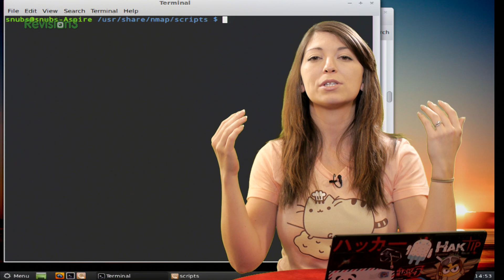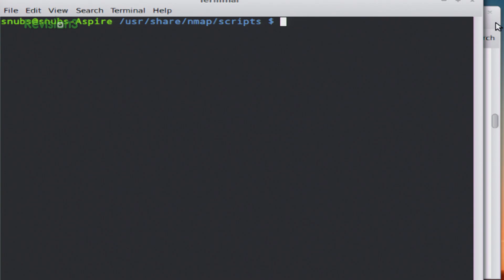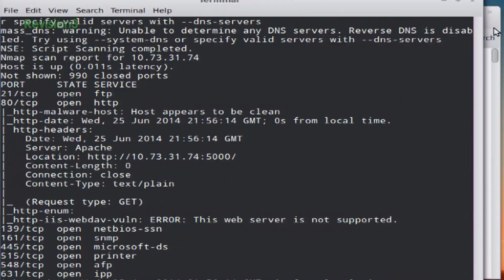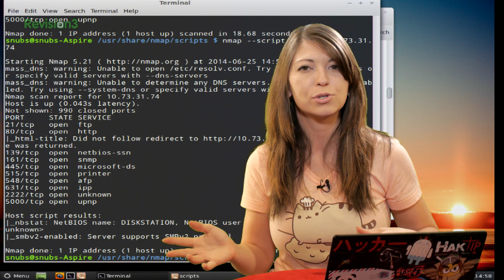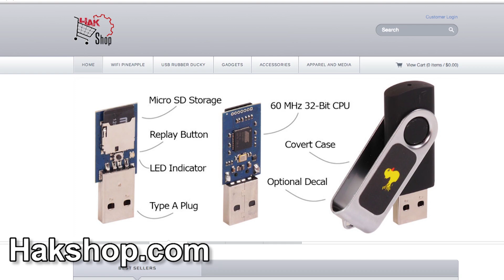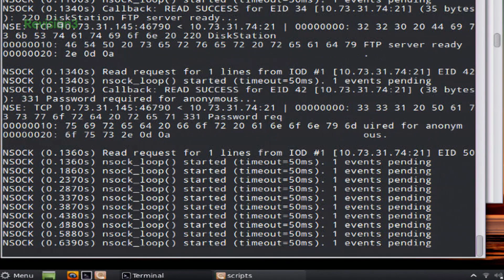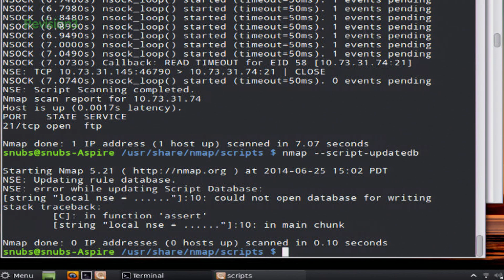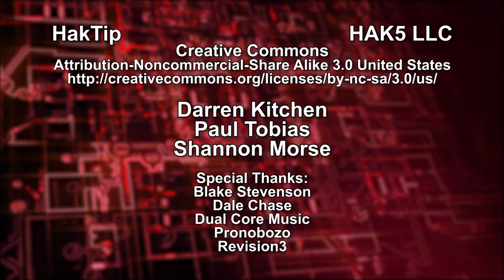NMap 101: The Nmap Scripting Engine, HakTip 105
Hak5 -- Cyber Security Education, Inspiration, News & Community since 2005:
This week on HakTip Shannon covers some troubleshooting options for NMap.

Welcome to HakTip -- the show where we breakdown concepts, tools and techniques for hackers, gurus and IT ninjas. I'm Shannon Morse and today we're checking out the Nmap Scripting Engine.
We know that NMap comes with a TON of handy commands and options pre-installed for you, but what if you want to write your own script to do some sort of special scan? This is when the NMap Scripting Engine comes in handy. Scripts are written in the Lua programming language, and come with several options to start off. There are over 400 available, so I'm just going to give you a few examples today of some of the ones I have available. and if you want to download any of them, do so by clicking on the file name and saving it. Mine are saved into the /use/share/nmap/scripts folder under my home folder, so I first had to move over to that folder to get them to run in my terminal. All of these can run in Nmap 5.0 or higher, so make sure you have an updated copy of nmap. Remember last week where I showed you how to check the version?
Try this simple command: nmap --script banner 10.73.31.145. This will scan the target and give you back a banner grab by connecting to an open TCP port and printing out whatever it finds.. You can also use: nmap --script "http*" 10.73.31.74 to give you back all the output for any scripts containing http (or any other code word from your script library).
If you want to just do a default script output, use: nmap --scripts default 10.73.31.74. This is also the same as using -sC instead. Other than just default, you can also use "all, auth, discovery, external, intrusive, malware, safe, and vuln" as category options in your command.
If you're having trouble with a script, which I found to be a bit common, you can use this command to troubleshoot it: nmap --script ftp-anon --script-trace -p 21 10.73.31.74. This will open nmap with the script command, using the ftp-anon.nse script, running a trace on it while connecting to port 21 on my target.
Lastly, you can update your script database with nmap --script-updatedb.
What would you like to see next about NMAP? We're almost done! Did I miss anything? I'll be covering Zenmap in an upcoming episode. And be sure to check out our sister show, Hak5 for more great stuff just like this. I'll be there, reminding you to trust your technolust.